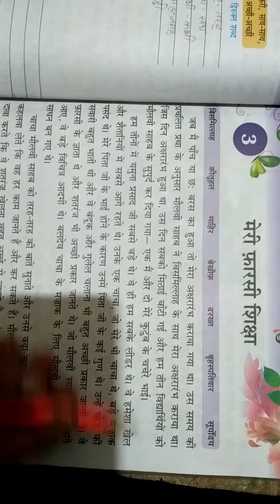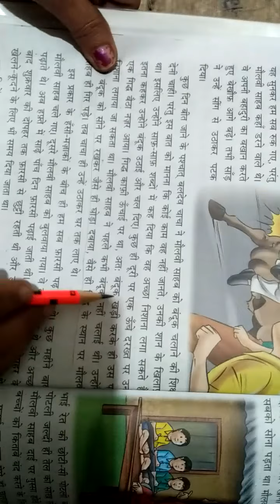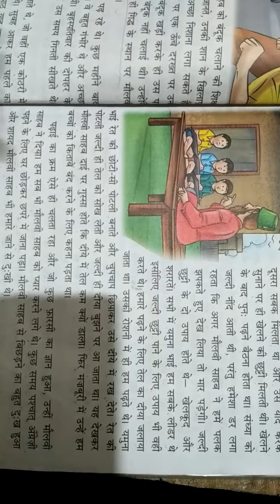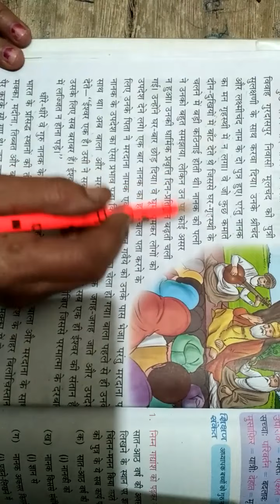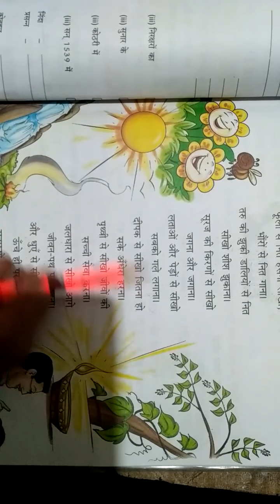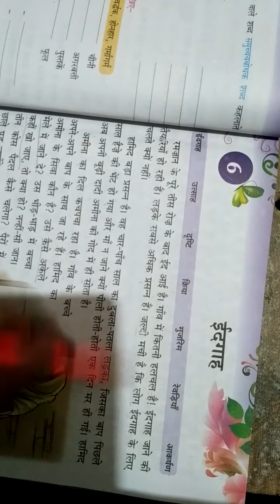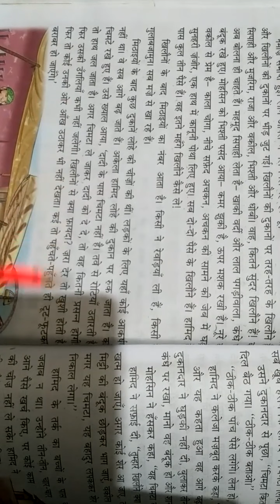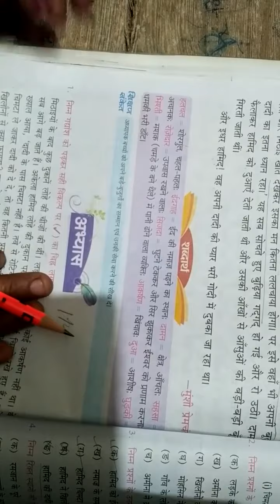Class 5th (Hindi,,,,)